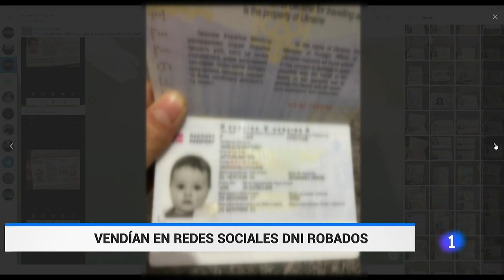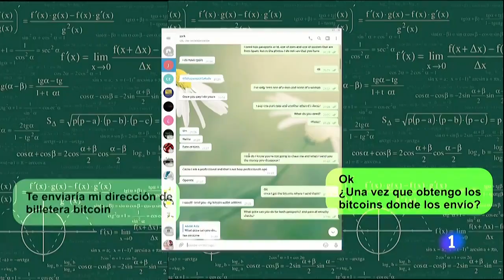GANAN 3.000 euros con nuestro DNI ROBADO | RTVE Noticias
Algunos canales de mensajería instantánea se han convertido en un mercado negro virtual donde se pueden encontrar documentos originales robados en cualquier país. Un fraude que hace negocio con la identidad de terceras personas. La policía recomienda denunciar siempre.